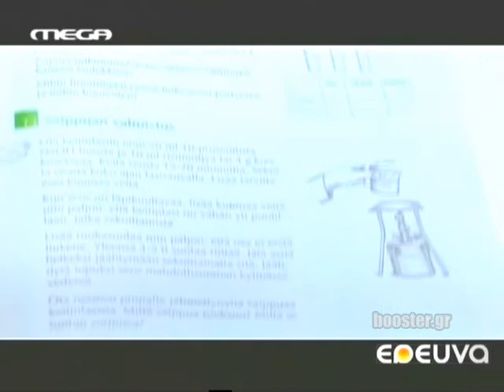Β' Λυκείου Γλώσσα μάθημα 10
Β' Λυκείου - Γλώσσα Μάθημα 10 Ανάπτυξη θέματος "Παιδεία" - συνέχεια